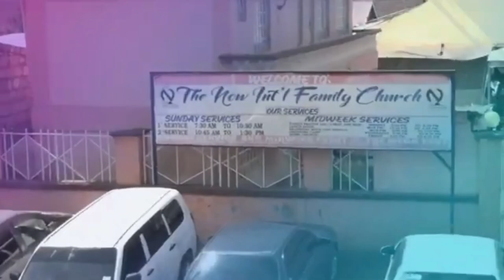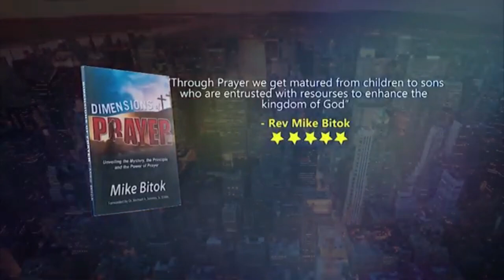KNOWING GOD EPISODE 1